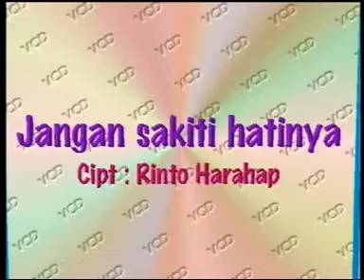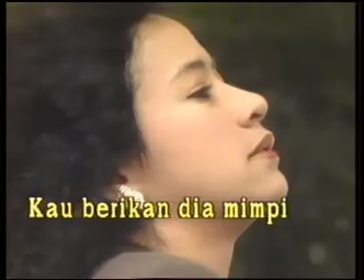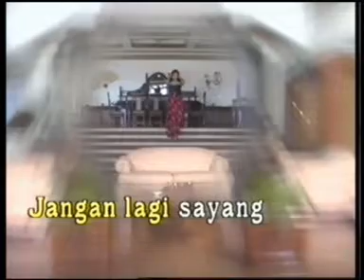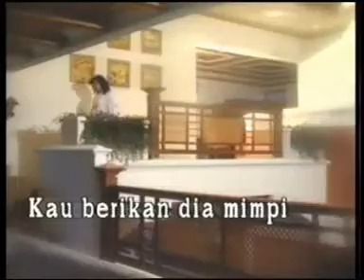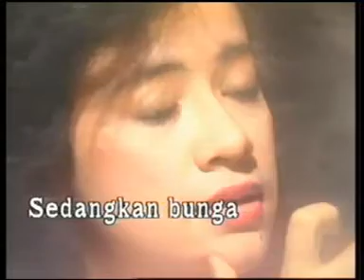Jangan Sakiti Hatinya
Tembang Kenangan 2003